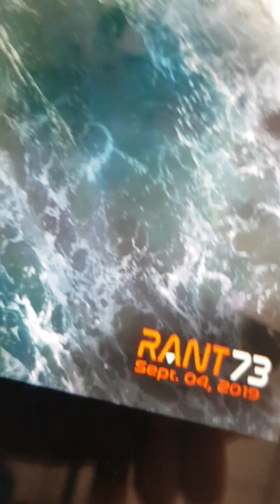NYI PARANGTRITIS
Nyi Parangtritis pengabungan karya konvensional (seni yang di kerjakan menurut kebiasaan pada umumnya) dan karya digital (dikerjakan menggunakan sarana teknologi modern) akan terbentuk karya seni modern dengan ciri kas konvensional. Seni akan menemukan tempatnya dengan dirinya sendiri dan kekuatan jaman akan menempanya sebagai bertanda dan rekam jejak suatu jaman.Kita sekarang di era millenium generasi net. Perkembangan seni cepat dan kita bisa mengadaptasi sebuah karya dengan  segala kemudahan yang ada di sekitar kita dengan tidak membuang roh seni itu.

sebagian kita digital akan menghancurkan seni konvensional dwn aku berpikir semua seni punya tempatnya masing-masing untuk berkembang dan semuanya saling menguatkan satu sama lain 🙏🙏🙏